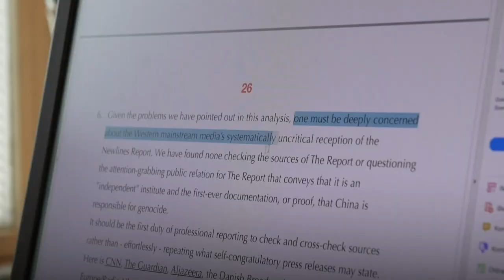Quem está envolvido com “infiltração política”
O ex-conselheiro de segurança nacional dos Estados Unidos, John Bolton, admitiu recentemente em entrevista que ajudou a planejar golpes em outros países. Os analistas acreditam que isso confirmou ainda mais as antigas conspirações dos EUA para se infiltrar politicamente e subverter regimes alheiros.